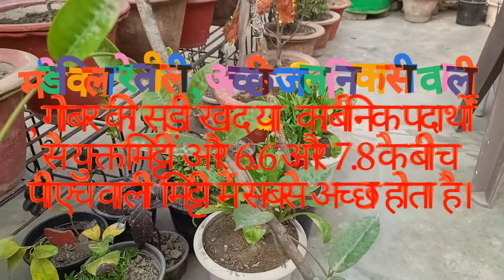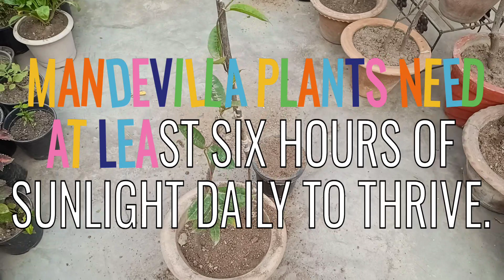Mandevilla flower plant attracts humming birds : White, yellow, pink, red and maroon colour flowers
मंडेविला प्लांट को कम से कम ६ घंटे की धूप चाहिए .  मिट्टी भुरभुरी होनी चाहिए, और पानी का ठहराव ना हो।